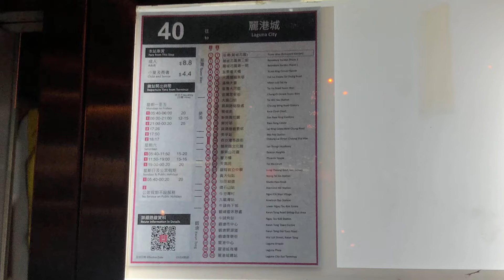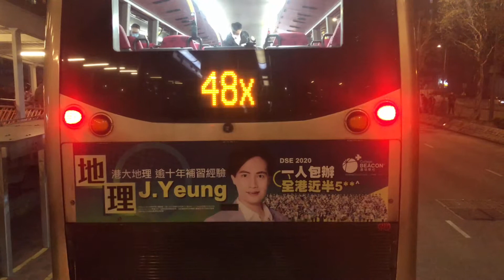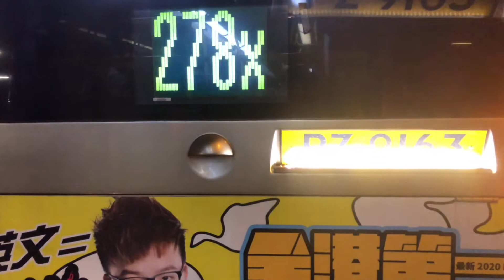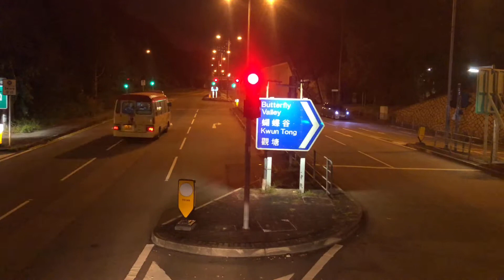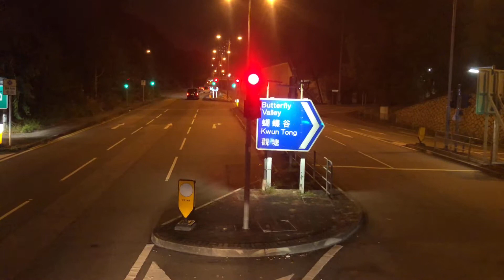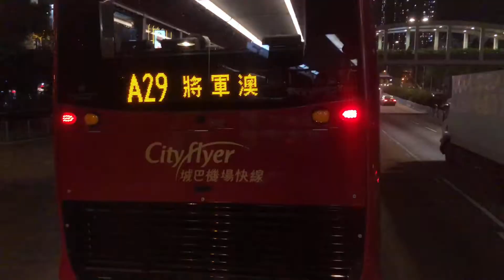「九巴的誠意，尾二單玩跨廠」九巴40線 荃灣（麗城花園）至麗港城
新界巴士路線40，由九巴營辦，來往荃灣（麗城花園）及麗港城，途經荃灣市中心、大窩口、葵興、葵芳、美孚、長沙灣商貿區（←）、黃大仙、鑽石山、九龍灣、觀塘市中心及觀塘碼頭。
此路線來回程均取道呈祥道及龍翔道，提供本港首兩個衞星城市荃灣及觀塘，以及美孚至觀塘的特快交通，亦是觀塘區首條前往新界西的巴士路線。